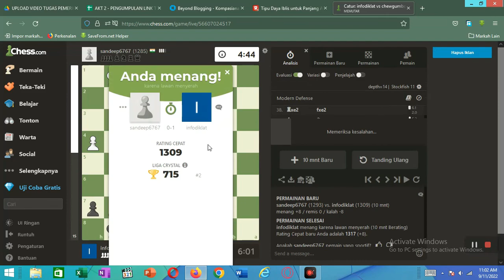Chess game - Queen Bee Trapped !!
Hi. Welcome to  @The Game I Play  channel. I play chess game with my friends from India. I play it online at chess.com. It's a fierce queen battle and watch which side would be the winner.